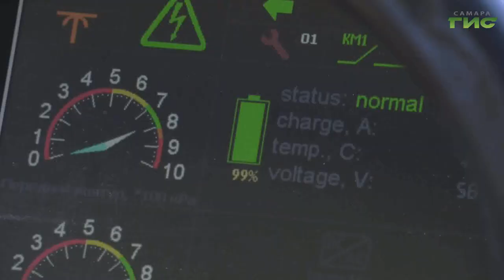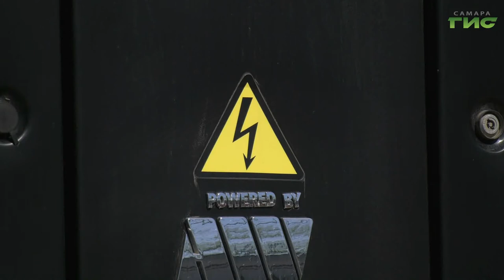Спрос на эко-транспорт из экзотической мечты превратился в устоявшийся тренд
Спрос на эко-транспорт из экзотической мечты превратился в устоявшийся тренд. Все чаще на городских дорогах можно увидеть электромобили. В ногу со временем идет и общественный транспорт.  Какова вероятность, что дизельные машины исчезнут с дорог,— разбиралась Мария Левина.